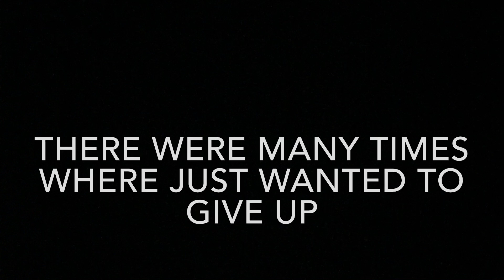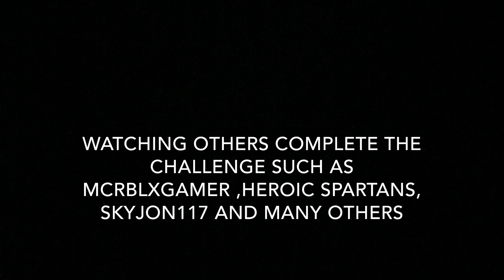Defeating determined 7 | Undertale 3D boss battles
This video was recorded a while ago. I was just lazy on editing lol